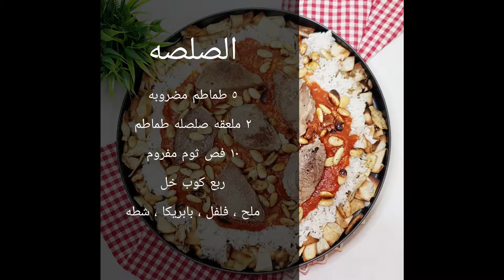فتةالعيد فتة العيد بكل تفاصيلها - الفته المصرى على أصولها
طريقة عمل الفته المصرى
فتة العيد